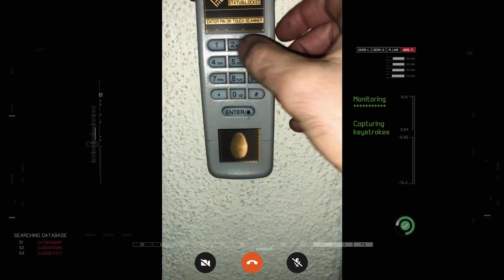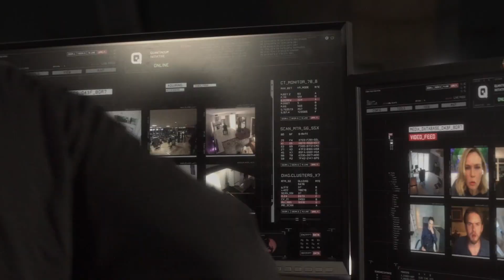Zero Contact - Official Trailer (2022) Anthony Hopkins, Chris Brochu, Aleks Paunovic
Check out the trailer for Zero Contact, the thriller movie starring Chris Brochu, Aleks Paunovic, and Anthony Hopkins.

In Zero Contact, Hopkins plays Finley Hart, the eccentric genius behind a global data-mining program. Upon his death, five remote agents - including Finley's son - are contacted by a mysterious A.I. entity to reactivate the initiative, which may enable time travel. As sinister events occur at each of the agents' homes, they must decide whether entering their passwords will save the world...or destroy it.

Zero Contact, directed by Rick Dugdale and written by Cam Cannon, will be available in select theaters, on digital and on demand on May 27, 2022.